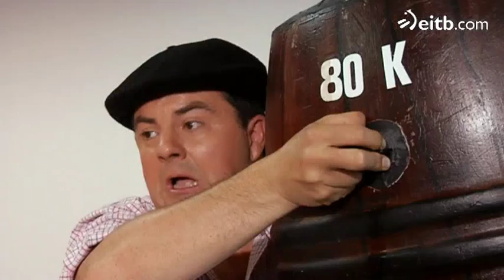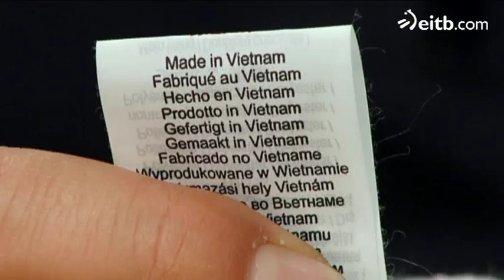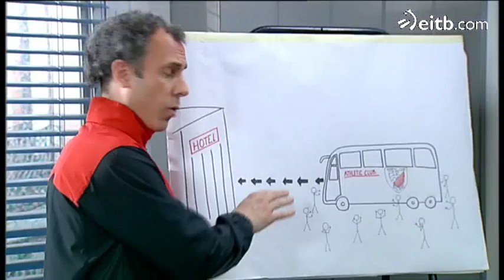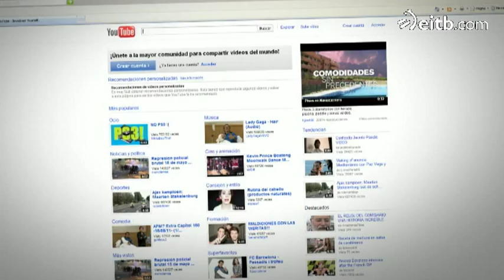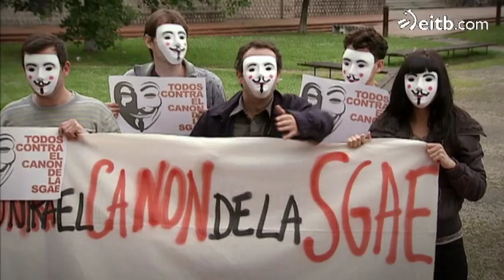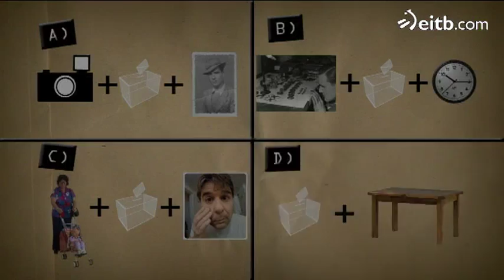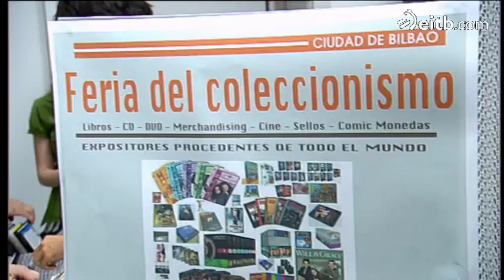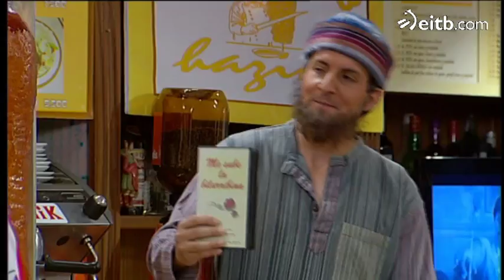Vaya Semanita, Cambio Radical - Nuria Roca visita el plató de Vaya Semanita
Vaya Semanita: La presentadora de televisión Nuria Roca, ha visitado el plató de Vaya Semanita...